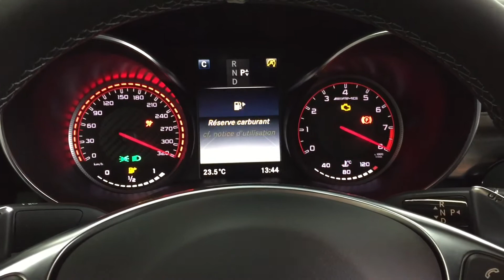Mercedes-AMG C 63 S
Dans vos 3 AMG Performance Centers du Groupe Chevalley à Carouge, Cointrin & Nyon.